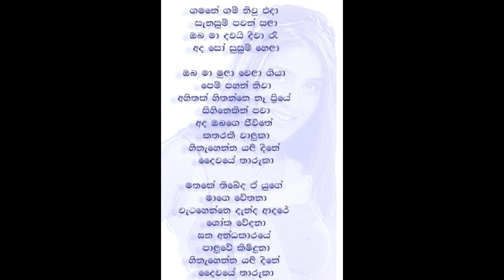Gamane Gim Niu Eda - Milton Mallawarachchi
Gamane Gim Niu Eda
Artist By - Milton Malawarachchi

I Provided Music tracks with Lyrics Who likes to listen songs and enjoy.